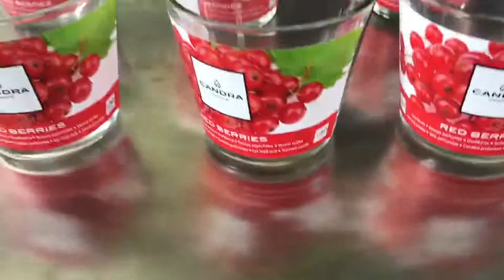tapered bottle auto labeling machine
auto labeling machine from SKILT
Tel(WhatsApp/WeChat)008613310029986